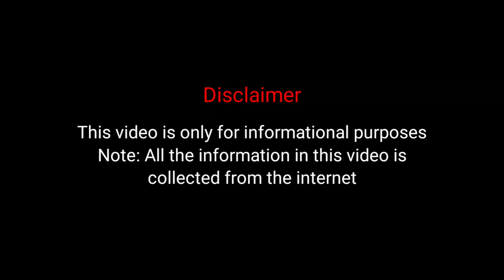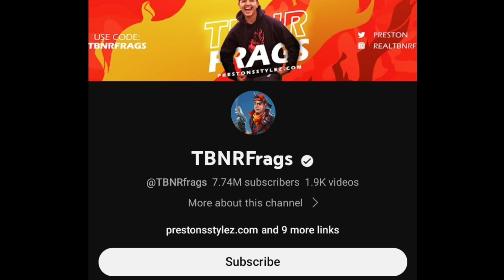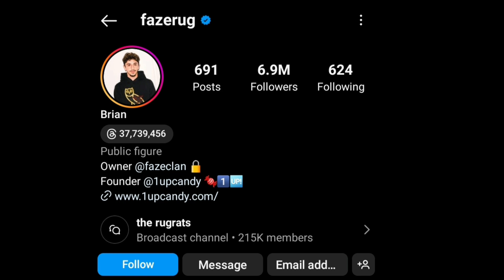PrestonPlayz Vs FaZe Rug Lifestyle Comparison | Biography